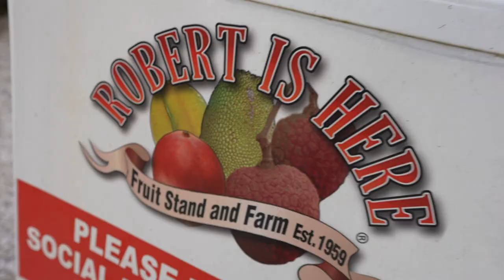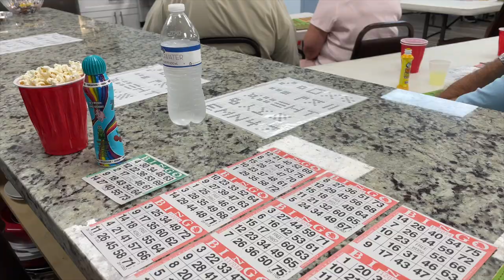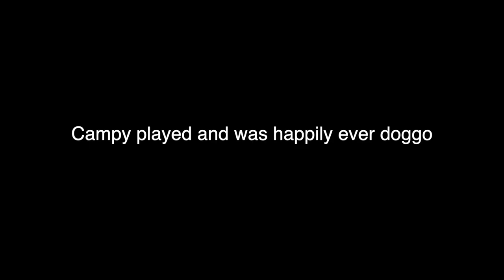RV Life in South Florida! Everglades Biking and Exploring 🐊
In today's video we're heading down to southern Florida to explore the Everglades National Park by bike. Shark Valley is a must see when visiting the Everglades and is a 15 miles bike loop. Luckily for Michael he had his Himiway electric bike to use...so no pedaling was involved 😂. This is our second time staying at the Miami Everglades RV Park and we took advantage of the included amenities! We're so excited to show you where we go next! 😊

Hi! We are Michael and Kelsie and we are newly full time RV living at 26 years old. We sold everything to pursue our dream of traveling the country with our golden retriever puppy. We are so excited to document our journey and bring you along with us through the ups and downs of traveling and RV living. Let's be honest, we are totally RV NEWBIES! But hey, you gotta start somewhere! Any tips and advice is always welcome!

This channel has been inspired by other RVers and content creators like Keep Your Daydream, Happily Ever Hanks, and Kara and Nate.